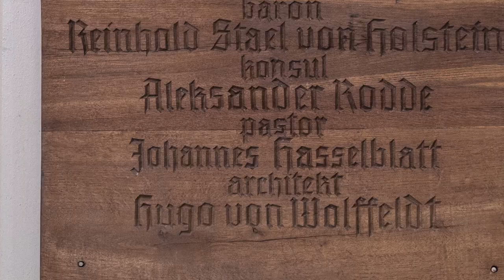EELK Pärnu Elisabeti kirik